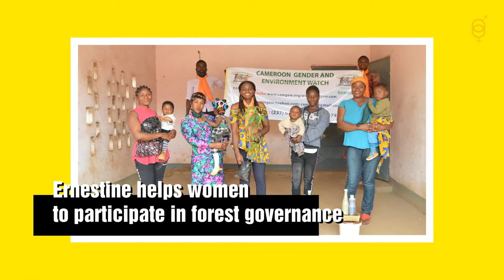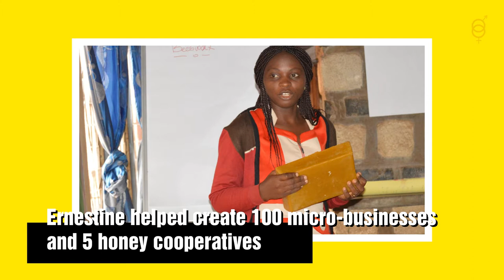Sevidzem Ernestine Leikeki, CAMGEW, Cameroon, Gender-Just Climate Solutions Awardee 2019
APPLY BEFORE JULY 31st, 2021 at 11pm EST FOR THE GENDER JUST CLIMATE SOLUTIONS AWARDS
MORE WINNERS:

Sevidzem Ernestine Leikeki (CAMGEW)  has been involved in regeneration and livelihood improvement in the Kilum-Ijim forest area since 2012. This is done through environmental education, tree nursery development, tree planting, development of honey value chain, agroforestry training for soil conservation and sustainable crop production, forest governance, entrepreneurship and personal development for teenage girls.

In 2019, she won the GJCS award because of her transformational solution to the environmental problems facing Cameroon. Together with the organization she represents, Cameroon Gender and Environment Watch (camgew.org), she is committed to a gender just climate policy. In 2020 Ernestine was also nominated as one of the top 100 Young African Conservation Leaders!